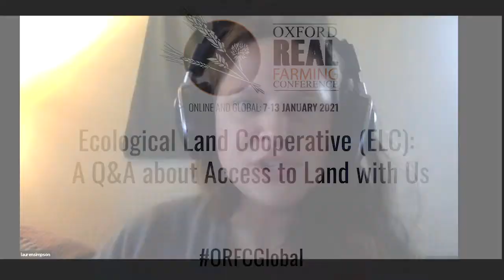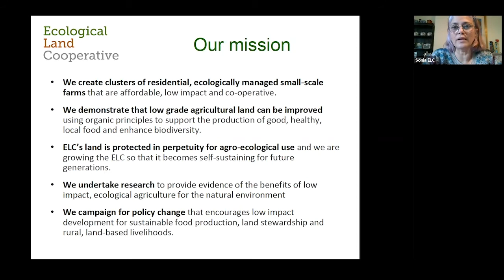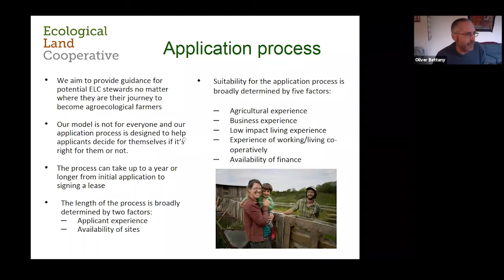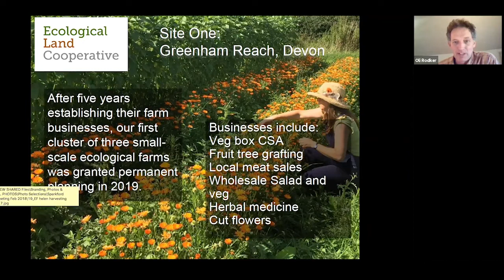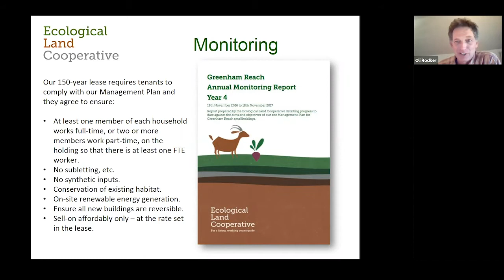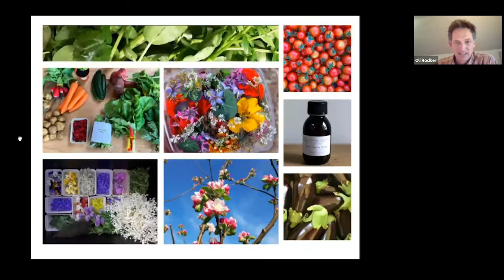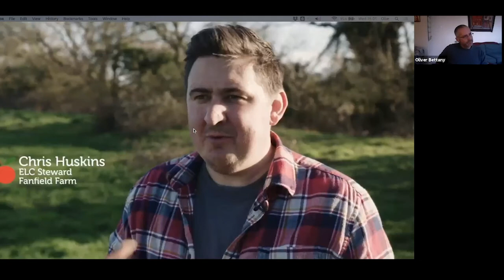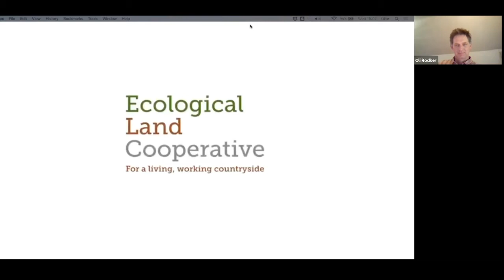Ecological Land Cooperative (ELC): A Q&A about Access to Land with Us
ORFC Global 2021 Workshop

Are you thinking about applying to be a farmer with the Ecological Land Cooperative? Come to this Q&A session to get a better understanding of what’s on offer and meet the ELC team. We have plots available at our site in Cornwall and are actively seeking more land to create other farming opportunities. We are looking for passionate landworkers and ecological entrepreneurs to get started on our residential small farms. Some understanding of our model and entry requirements is important for this session so please take time to read the information available

Speakers:
Oli Rodker
Sonia Sinanan
Oliver Bettany
Ruth Munns

Chair:
Lauren Simpson